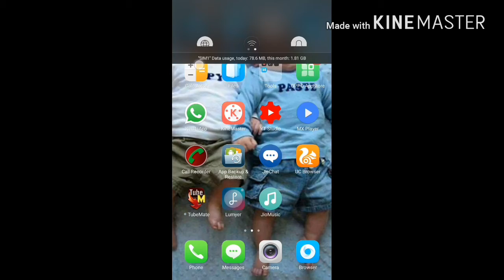How to delet contact in oppo f1s easily